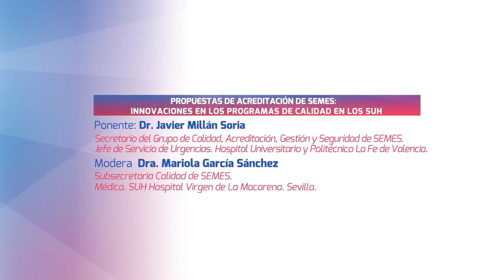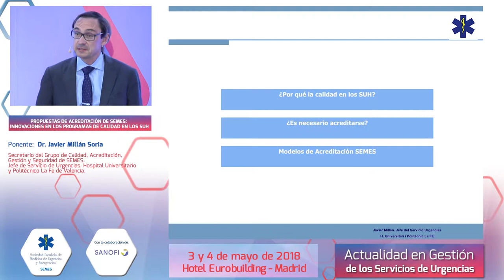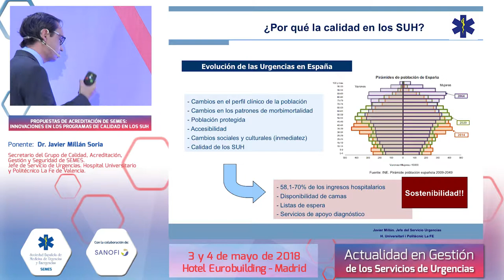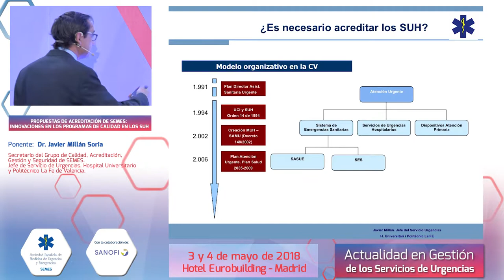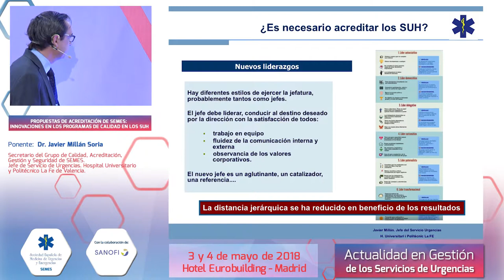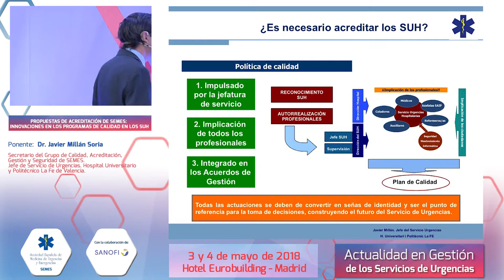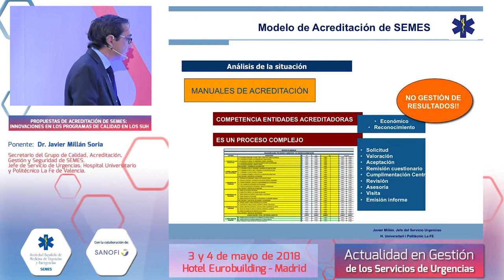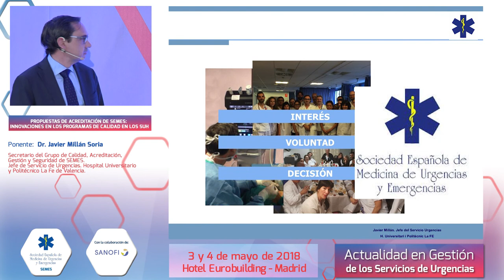Gestión en los Servicios de Urgencias - Programa de Calidad en los SUH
Propuestas de acreditación de SEMES: Innovaciones en los Programas de Calidad en los SUH
Dr. Javier Millán Soria
Dra. Mariola García Sánchez